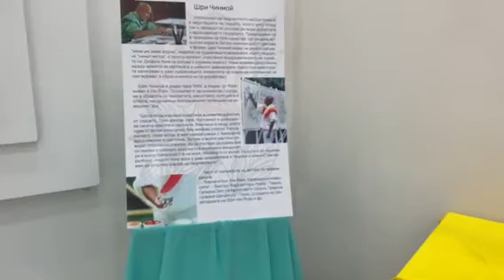Sri Chinmoy art exhibit and concert in Sofia, Bulgaria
To commemorate the United Nations International Day of Peace, Sofia, Bulgaria students of Sri Chinmoy organized a public Jharna-Kala art gallery and free concert.